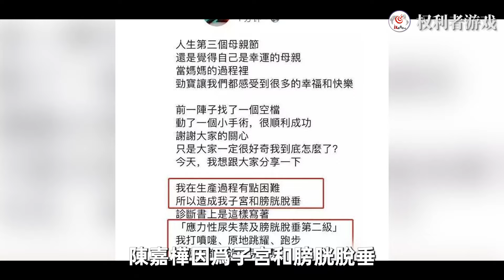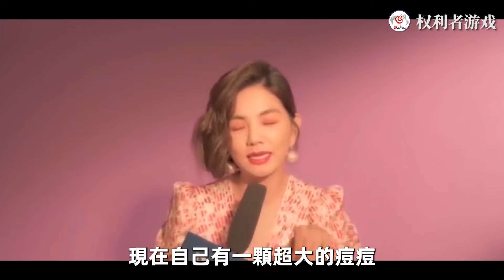被吴尊蹂躏，狂睡300名硬汉后，下嫁软饭男，在家当儿子面裸体运动，好闺蜜自愧不如，台湾初代假小子的狂野情史